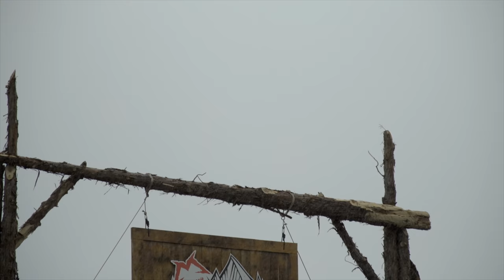Proving Grounds 2019 Full Highlights - Red Bull Rampage QUALIFIER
The first ever Red Bull Rampage qualifier event went off with a bang, despite heavy winds and rain throughout the day. In the end Reed Boggs, Jonny Salido, and DJ Brandt conquered Marzocchi Proving Grounds and earned their way into the big show.